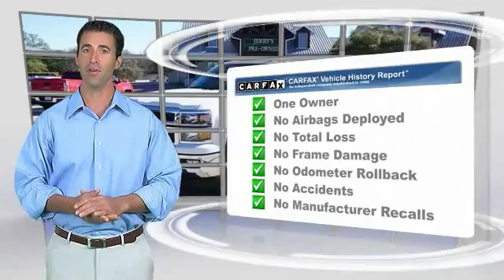2014 Chevrolet Silverado 1500 Weatherford TX EG103441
2014 Chevrolet Silverado 1500 LT

Don't miss this 2014 Chevrolet Silverado 1500. It's equipped with Automatic transmission and features a Summit White exterior. With 23030 miles, You'll want to take this pickup truck home. Make a great choice today.